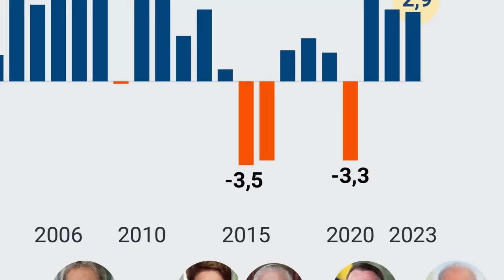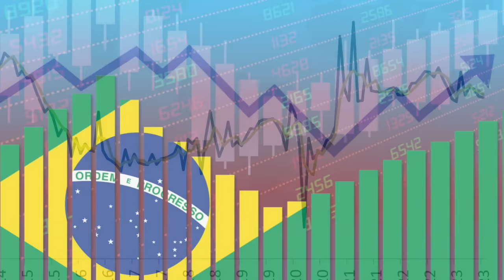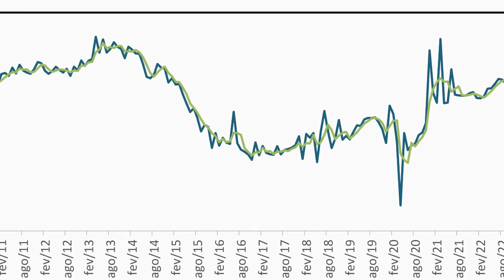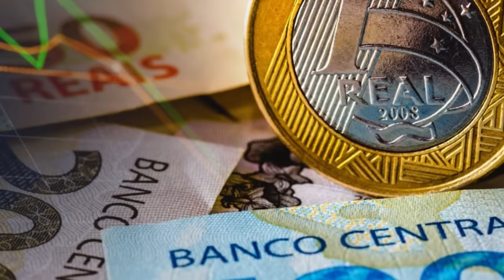O PIB subiu, mas o investimentos caíram: pode isso, Arnaldo?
Ajude o canal:

16vmNcrA4Mvf7CaRLirAmpnjz1ZH3bWNkQ (Bitcoin)
LSCnrubCVcpuLrGTTLMqpwRTXvYz7vMbbA (Litecoin)
0x28aec946919c70e5e25d7c6785ede7622278b463 (Ethereum)
nano_1s6i6xwujzqnmie8nc3x8rfumdnebpsd6h4cp9wgkcpk4eb1xn5u7n48ok5b (Nano)
0x1302536c28695e47aaedd020aaf39f500cf6c22f (BNB)